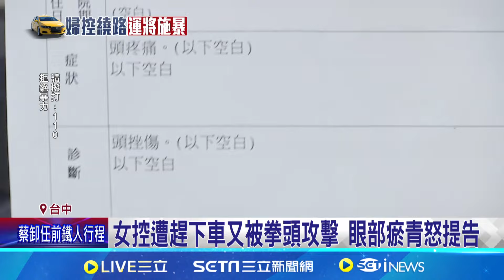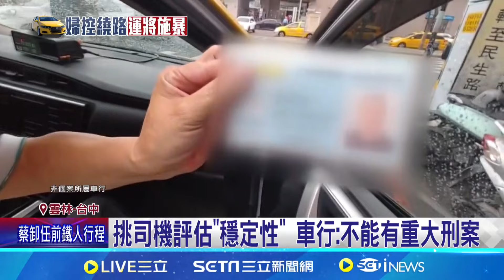女質疑繞路換搭別車 遭運將尾隨暴打成傷 跑車4年因毆女被退隊 44歲司機恐遭吊扣執照│【LIVE大現場】20240519│三立新聞台